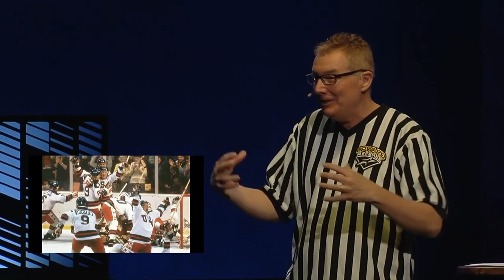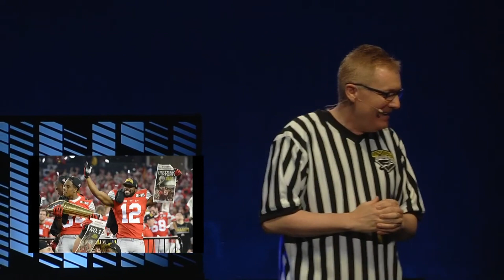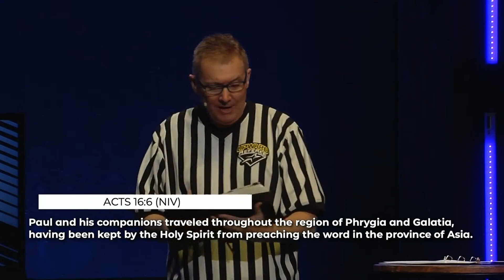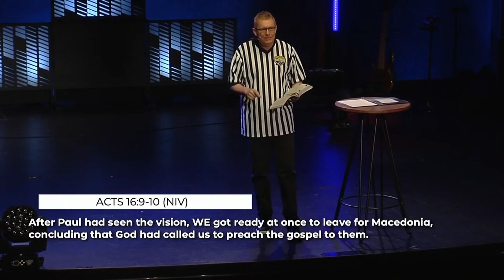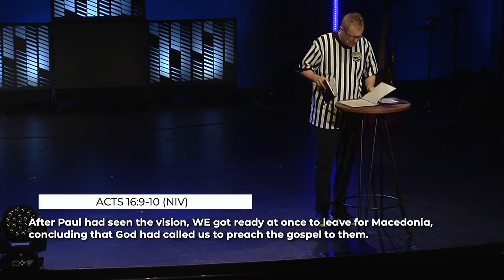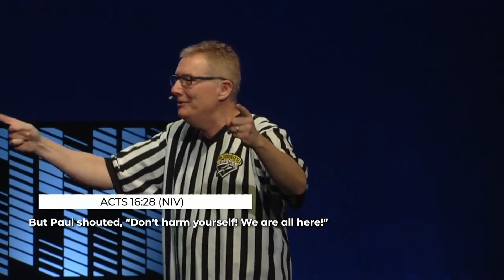Get in the GAME | Join a team | Pastor Dennis Miller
Joining a volunteer team in the Church has many benefits. It gives you purpose, community, new friends, new skills, higher self-esteem and more. It's time to move your faith from the sidelines!